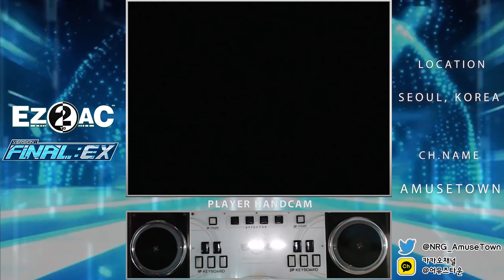[Ez2AC 10K] Blitzkrieg EX(20) 71.6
인간시대의 끝이 도래했다